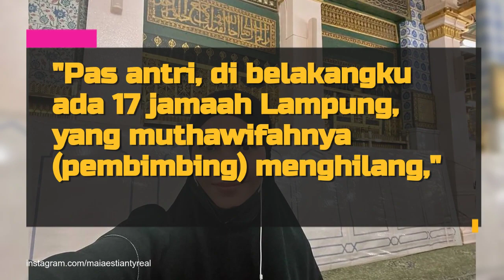Maia Estianty Jadi Guide Dadakan di Madinah, Selamatkan Belasan Jamaah Tersesat - Akui Tetap Happy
Maia Estianty baru-baru ini diketahui sedang pergi umrah bersama sang suami, Irwan Mussry. Mereka mengunjungi Madinah dulu. Selama di sana, Maia punya pengalaman menarik yakni jadi guide dadakan. Intip selengkapnya di sini!